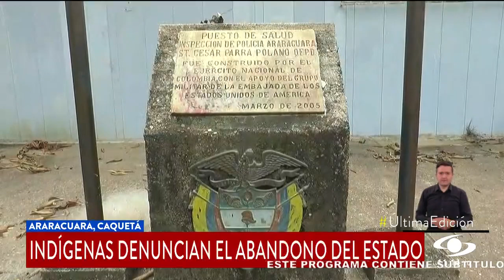Resguardo indígena de Araracuara no tiene salud ni educación ante abandono por parte del Estado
Noticias Caracol llegó hasta Araracuara, una población en medio de la Amazonía, donde sus habitantes denuncian el abandono del Estado colombiano, piden mejorar la salud y la educación.

Allí habitan comunidades indígenas que aseguraron no tener los servicios esenciales para vivir de una manera digna.

Las comunidades de Araracuara deben cruzar el Río Caquetá y llegar hasta Puerto Santander para tener atención médica y conectividad.

El Ejército Nacional hace presencia en la zona y brinda apoyo en los casos más urgentes que requiere la comunidad.